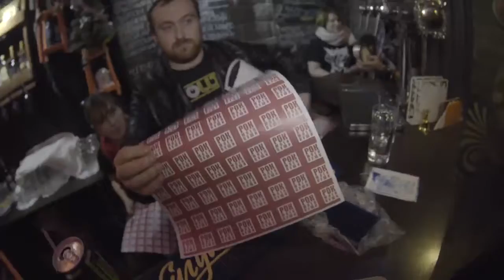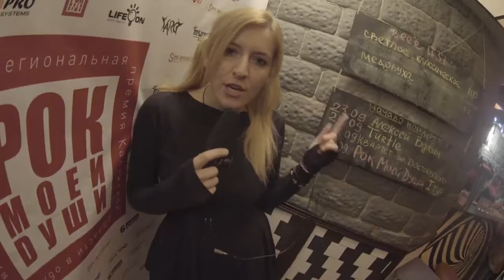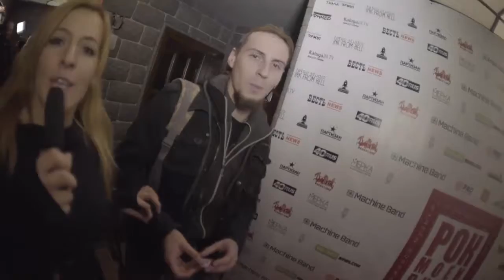Первый этап премии "Рок моей души". Калуга